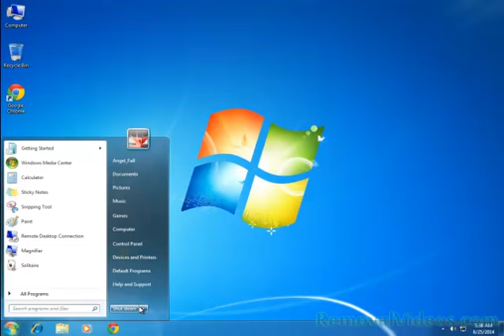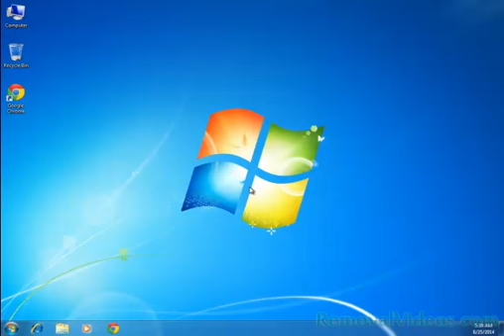How to Remove Shw.jvapxdus.com (Removal Guide)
Shw.Jvapxdus.Com is a nasty and tricky browser hijacker which will pop up constantly on your browsers no matter Google Chrome, Mozilla Firefox, Internet Explorer and other frequently used browsers. This is an ads-supported platform created by cyber criminals to promote service and malicious software. This browser hijacker can come into the computer along with infected file sharing network, corrupted free programs, malicious links, spam email attachments, malicious secondary storage devices, unauthorized website and so on. The Shw.jvapxdus.com pop-up can use rootkit to root deep into the operating system. Please be careful not to click unknown and unsafe programs or links.